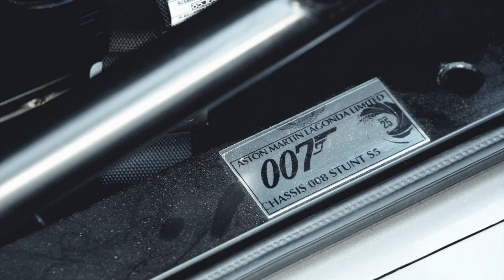I drive James Bonds Aston Martin DB5, 007 stunt car & DBS around Silverstone | Mark Higgins HOT LAP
Thanks to @astonmartin for hosting me and letting me drive around Silverstone in a classic DB5, the DB5 stunt car from the James Bond film, No Time To Die, the DBS and the V8.